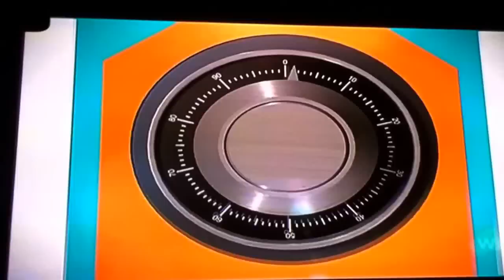Footy show 20 years from the vault 2001